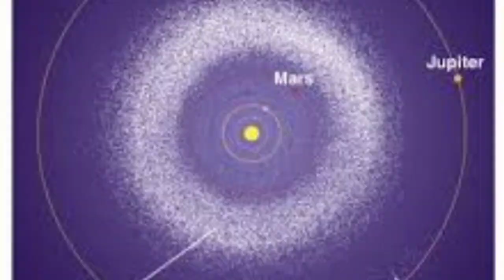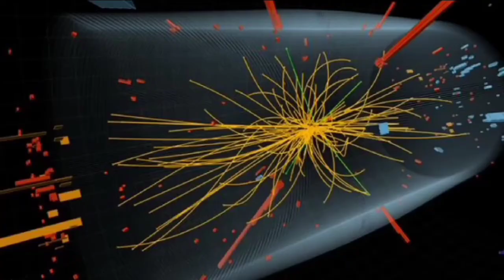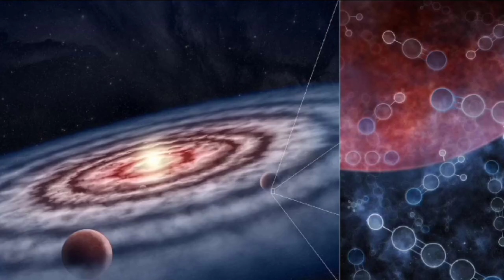😱MAS de 5.000 EXOPLANETAS descubiertos👀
De acuerdo con el Archivo de Exoplanetas de la NASA, este lunes se han superado a los 5 mil exoplanetas gracias a una nueva “tanda” de 65 nuevos exoplanetas.

Se informó que de los más de 5 mil planetas encontrados hasta ahora,se incluyen además mundos rocosos (como la Tierra), así como gigantes gaseosos de mayor tamaño que Júpiter.
Además se incluyen a super-tierras - que son mundos rocosos más grandes que el nuestro - así como mini-neptunos - planetas que orbitan alrededor de dos estrellas a la vez - y otros más que derivan de estrellas colapsadas muertas.